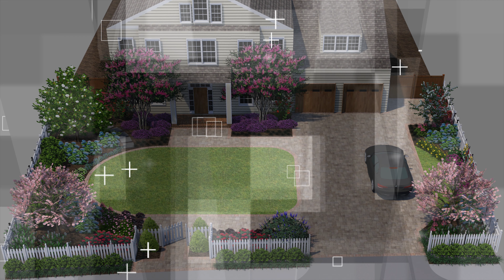Conceptual Designs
In this video, we will display the high caliber digital design we use to help you conceptualize your outdoor living environment transformation before the project even starts.